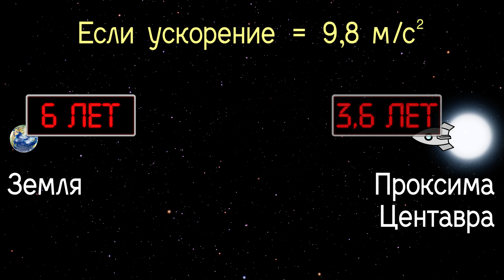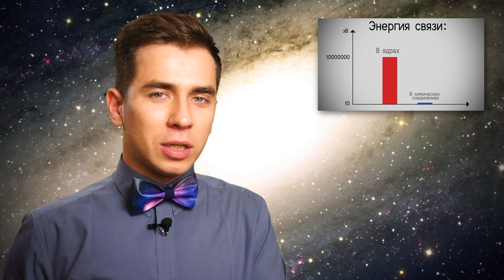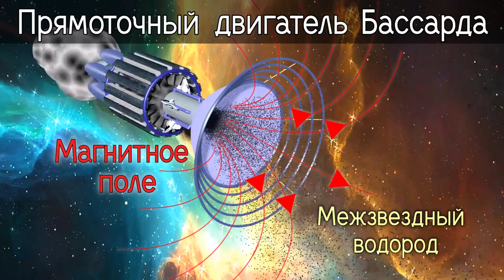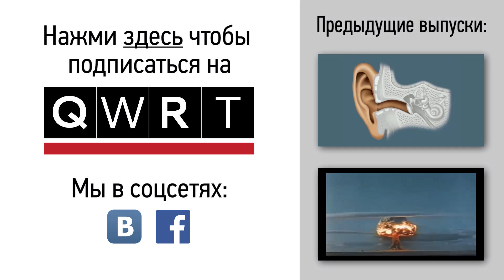Путешествия к звездам!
Современные технологии поражают! Нам удалось побывать в космосе, высадиться на Луне, сделать сверхчеткие фотографии Плутона! Кажется, что и до звезд долететь - не такая уж и проблема!
Но так ли это? Можно ли добраться хотя бы до ближайших звезд, используя современные технологии? И если да, то сколько нам осталось ждать до первых полетов к звездам?